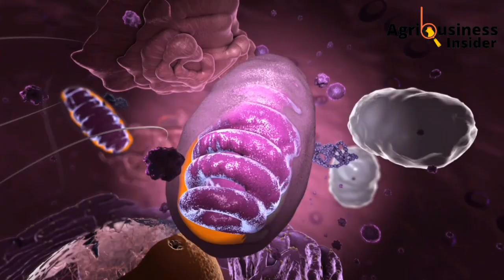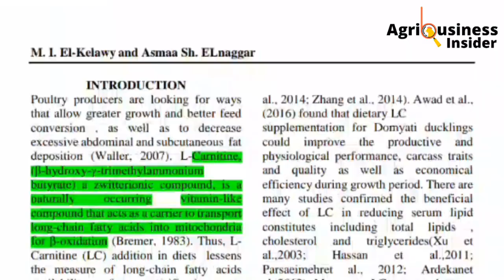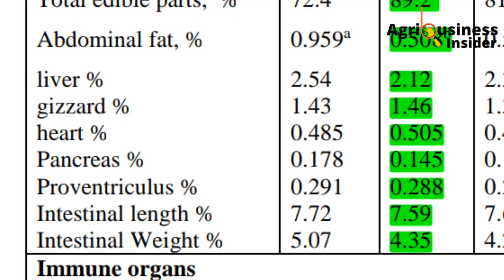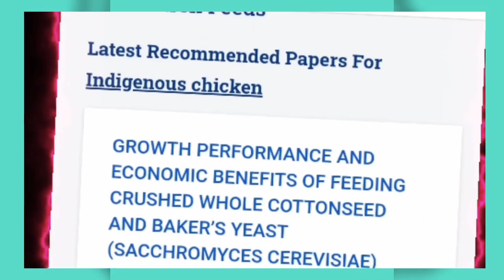This ORGANIC SUPPLEMENT Doubles Chicken Weight Gain in One Week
Organic Chicken Farming Masterclass. You will learn how to Use Locally Available HERBS to feed to your chickens inorder to ACHIEVE
📌 Faster Broiler growth
📌 More & Bigger eggs from layers
📌 Chicks survival
📌 Higher immunity boost for your chickens
📌 Fattening & more bigger eggs from Local Chickens

📚 POULTRY FARMING MASTERCLASS
📌 Broiler Chicken Farming
📌 Layer Chicken Farming
📌 Local/indigenous

📚 POULTRY FEEDS FORMULATION MASTERCLASS.
📌 Broiler Chicken Feed Formulation
📌 Layer Farming Feed Formulation
📌 Poultry Nutrition

VIDEO CREATOR:
Dominic, Para-Veterinarian Student, on a mission to help farmers understand important information in scientific research papers, so as farmers can enhance their livestock production and make more money.

ABOUT US;
Agribusiness Insider YouTube Channel aim at providing access to Scientifically Researched content on the best management practices for your Livestock (poultry, pigs, cattle, goat and sheep) so as to ensure Maximum Production, Better Health and More Profits for Farmers Worldwide.